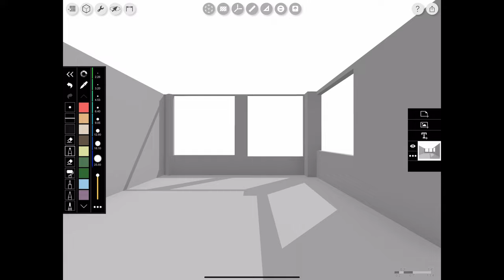Scan, Set, Sketch! RoomPlan in Morpholio Trace for Interior Design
Check to see if your device has LiDAR and is compatible with RoomPlan:

In this video you will learn some quick and easy tips, tricks and methods on how to use RoomPlan to SCAN any room effortlessly to create a scaled 3D model, SET your view, and SKETCH over it instantly. Learn how to scan a space using LiDAR, create scale 3D models of interior spaces, set views in your 3D model, and then sketch perspectives, scale floor plans, and more. These drawing tips are perfect for creating scale floor plans, scaled interior elevations, interior perspective drawings, spatial diagrams, axons, detail drawings and much more. This video was made using Trace Version 6.13.

We hope you enjoy our YouTube channel where we focus on beginner tutorials & how to videos. Please let us know any tutorials you want to see in the comments or if you enjoy the videos please give them some big likes.

➕Why Morpholio Trace:
Meet the best apps for Architects, Interior Designers, Landscape Designers, Industrial Designers & almost every creative individual.  Named in ‘Best Drawing Apps’, ‘Best Design Apps’ and ‘Best Architecture & Interior Design Apps’ by Apple, as well as featured in Wired, NYT, Fast Co, Dezeen, Arch Digest, Elle Decor, ArchDaily, Dwell & more, Morpholio is both a set of creative tools + a vibrant community. Morpholio Apps are also a perfect compliment to all of your favorite design software. This includes Autodesk AutoCad, Revit, SketchUp, Rhino, Pinterest, Adobe Photoshop, Shapr3D, UMake & more. Plus, your Apple iPad, iPad Pro, iPhone & Apple Pencil will never be more exciting to use as these creative apps become even more essential in your design process.

➕ Get Featured
Post your work on Instagram and be sure to tag @morpholio and MorpholioTrace. Or post your own Trace tutorial on YouTube to share your best tips and tricks with the community. We'd love to feature your work to our entire email community!

➕ Credits
Cover drawing by Joshua Gregg.
RoomPlan eatured drawings by Amin Zakaria, Joshua Gregg, Susan Knof, Sarah Goesling, Bhupesh Malviya, Michael Webb, Melissa Velarde, Joshua Jones, David Drazil, Ruan Erasmus, Salwa Shafiq, Jessika Wendel, Pradnya Desai, and Omar Calderon.
Special thanks to the following architects, interior designer, landscape designers, industrial designers and artists for sharing their amazing work: